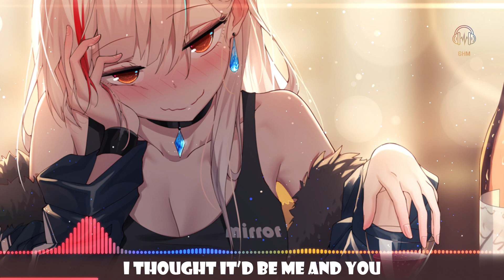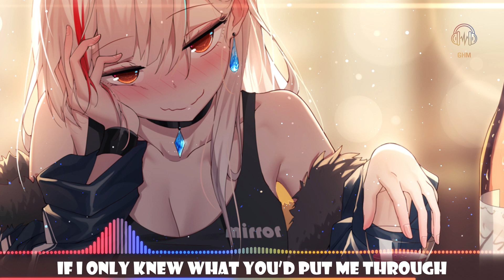[BassBoosted Nightcore] Woho, I Thought It Be Me & You (Leonell Cassio ft. Lily Hain) [Lyrics video]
Welcome to Get High Mixes. Here the sky is just the beginning!

LYRICS

I’m not in the mood
Thought you'd be here soon
Everything feels wrong
Guess who's in a bad mood

Feeling broken hearted over something that never was
Never was, never was

Woho, I thought it'd be me and you
Ohohoho
Woho, I guess it wasn't true
If I only knew what you'd put me through I don’t deserve this
Ohohoho

Hard to be your friend when you act this way
What message are you trying to send what’s this game you play

Tell me that you love me and you need me but leave me out to dry

What do you want me to say
Trying blunting my emotions, but I know you’re about to be oceans away
Please quit asking me to say
I’m weak under your grasp and my heart it won’t last
No my heart won’t last

Ohohoho
Ohohoho
Woho I guess there’s never me and you

IMPORTANT !!
I will respond asap. There is never a need to strike a video down when you can get it removed and keep the channel and yourself happy :)